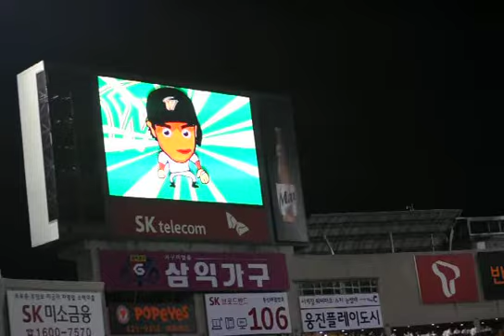sk wyverns chanting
thanks to mr byong-jun lee aka peter for bringin me watchin live baseball game at munhak incheon baseball stadium =) i support samsung lions,but unfortunately they lost to sk wyverns 5 - 1...

ps- samsung lions pitcher should improve his skill... =(